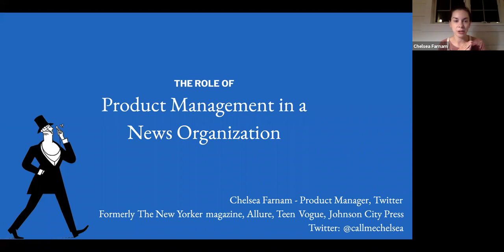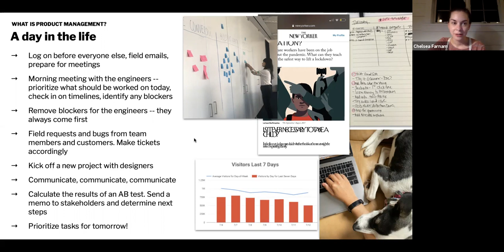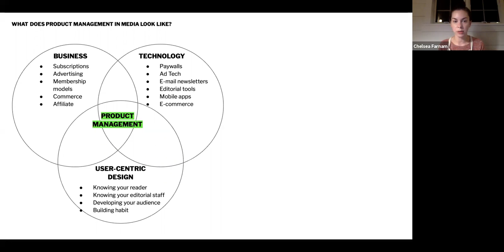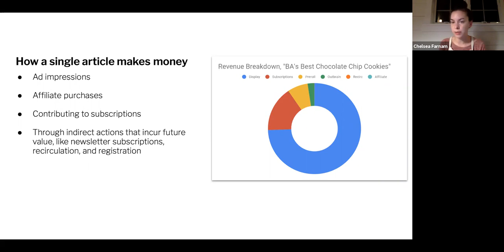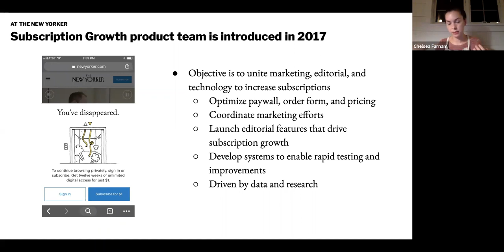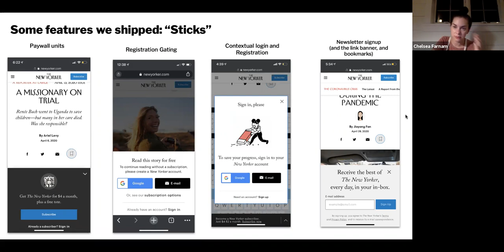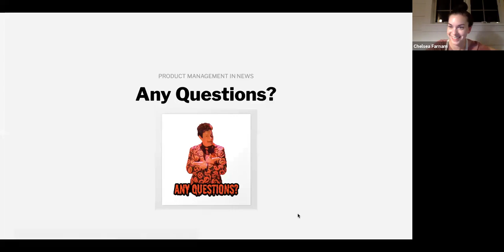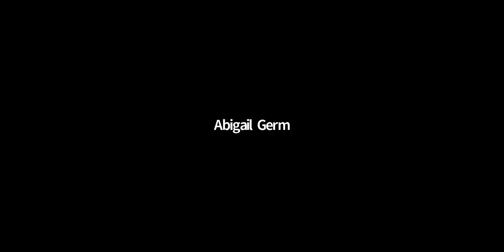Media Monday with Chelsea Farnam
Chelsea Farnam, senior product manager with Conde Nast, was the guest for Media Monday with a topic of “Role of Product Management in a News Organization.”